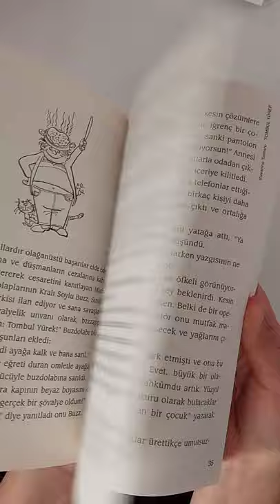ERVA'NIN ETKİNLİKLERİ.ÇOCUK KİTAPLARİ(SUSANNA TAMARO)